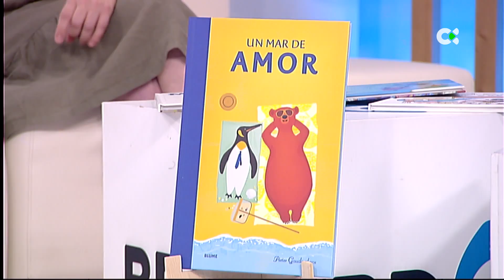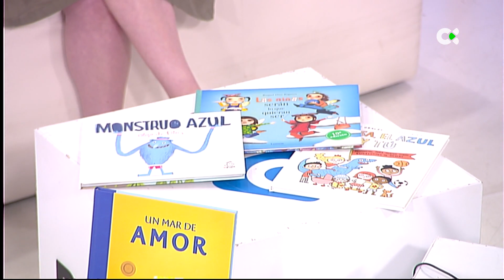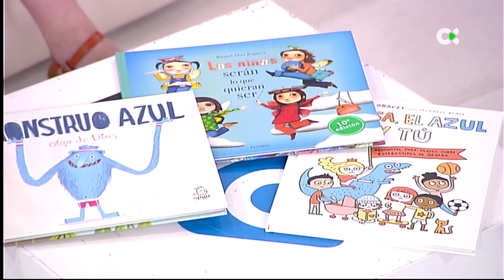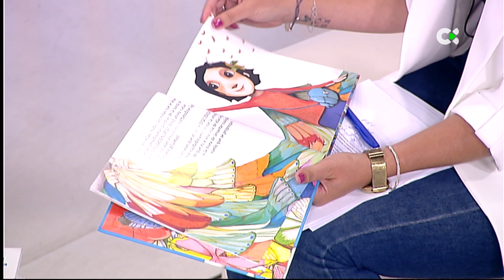Libros y juegos por la igualdad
En nuestra sección de Igualdad conocemos un proyecto emprendedor de dos mujeres. Se llama La Casa de Baobab y fusiona literatura y juegos.